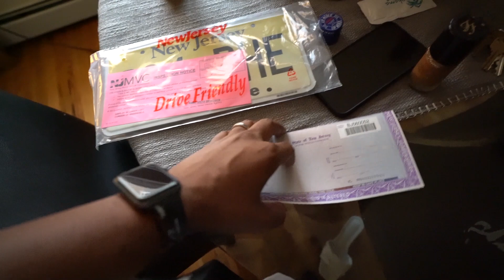E92 M3 IS OFFICIALLY STREET LEGAL!